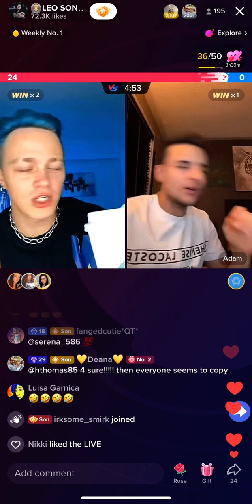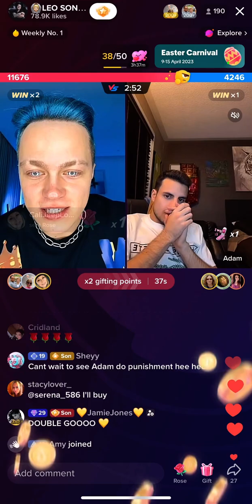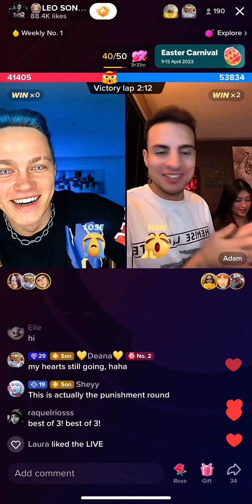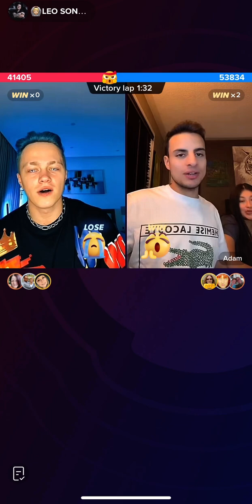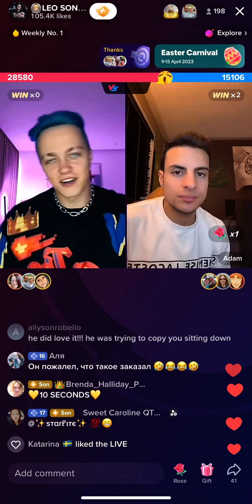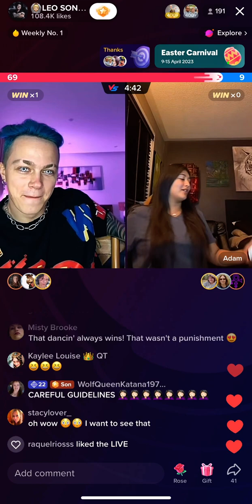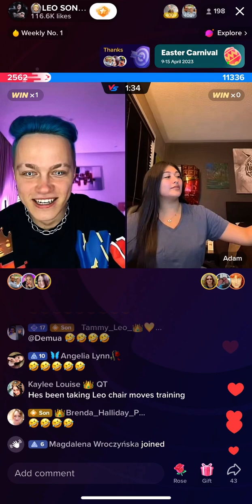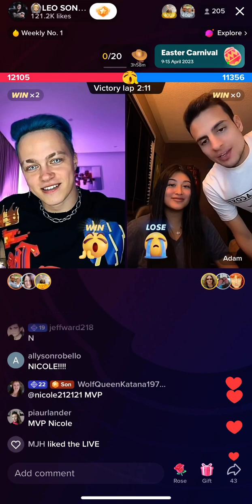💛💛💛 Leo 🕺 Vs Adam 11th of April 2023 TikTok livestream battle! 💛💛💛